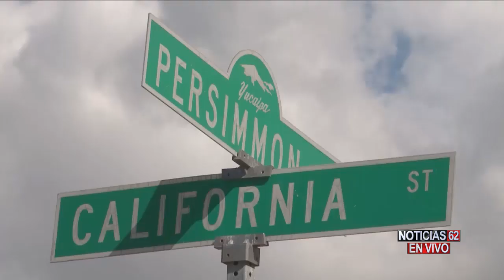BEBÉ DE 6 MESES FALLECE E INVESTIGAN LOS HECHOS – Noticias 62.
La muerte de una bebé de 6 meses resulta desgarrador bajo cualquier circunstancia, este caso ha requerido la atención especial de las fuerzas del orden.
Jovanny Rivera Huerta nos informa.